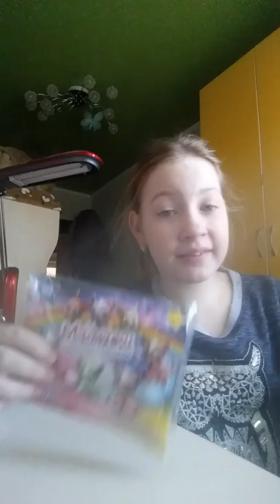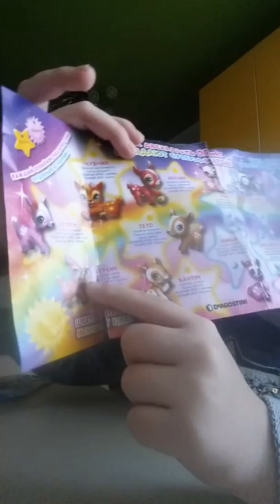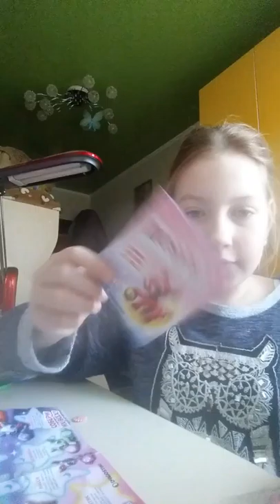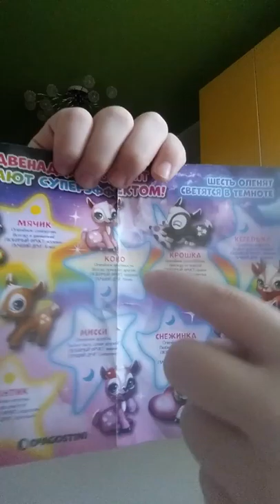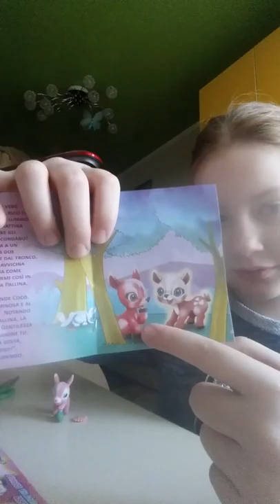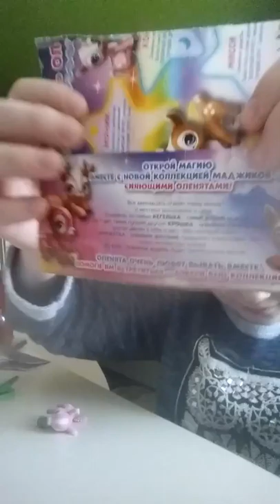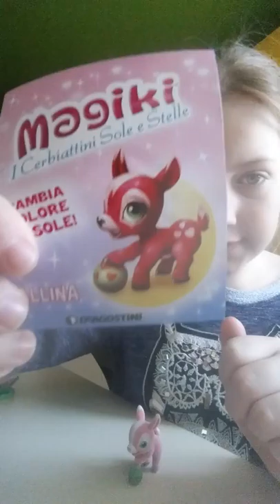Открываем : маджики《Сияющие оленята》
Посмотри кто мне попался и поставь мне лайк .И если не сложно расскажи друзьям про мой канал заранее спасибо